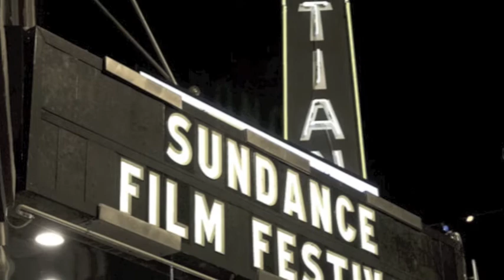MyOldFlamePitch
Stina & Bo Davis sing "Brick Wall" from the movie "My Old Flame".